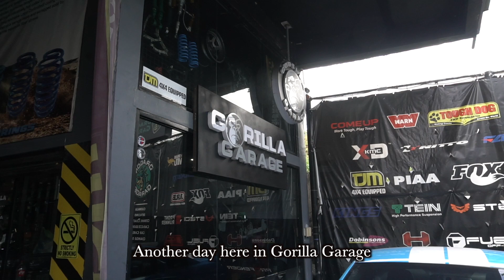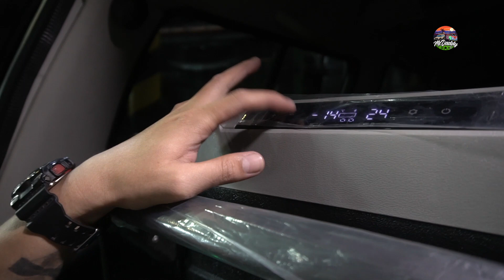Ultimate Car Camping Setup | Solar Panel, Water tank Port, Fridge, Drawer System and Accessories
Gorilla Garage Accessories, Detailing and Offroad
📍#696 J Abad Santos Brgy Little baguio San juan City.
⏰We are open 10am to 6pm Mon to Sat
🚗For directions Waze "gorilla garage san juan"

Binabasa ko po lahat at nakaka bigay ng inspiration. ☝🏻😇

Practice will never make it perfect, but practice makes progress
100% i'm sure you can do it, just don't stop doing it
Matt 19:26